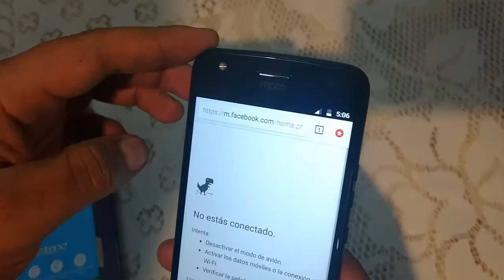motox4 resistente al agua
Motorola x4 teléfono que resiste el agua, con doble cámara